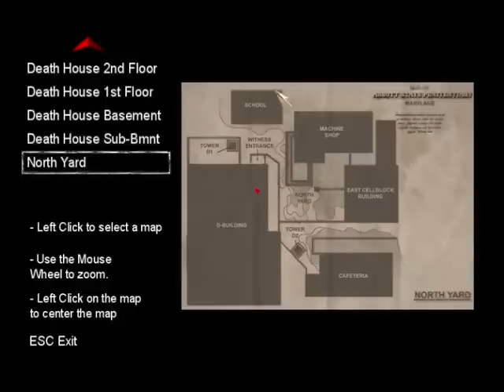Lets Play The Suffering! Part 5 Damn that was quick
The next set will be longer